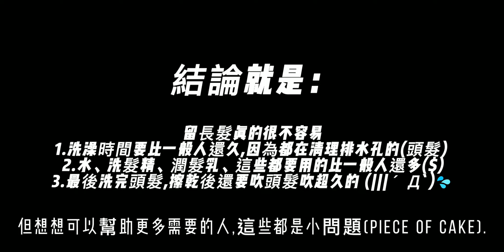【Vlog • 留了3年的頭髮】Hair Donation｜ヘアドネーション｜Late to Rise (Feat.yobbzsmokedoutphonk) by Your Friend, Ghost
➵𓆉𓇼🄰🄻🄾🄷🄰𓇼𓆉➵
因疫情關係以及服務品質採預約制
營業時間9:00~21:00
LINE：ALOHA261
地址：宜蘭縣頭城鎮大坑里協天路633巷22號1樓
1F., No. 22, Ln. 633, Xietian Rd., Toucheng Township, Yilan County 261, Taiwan, Toucheng, T'Ai-Wan, Taiwan, 261